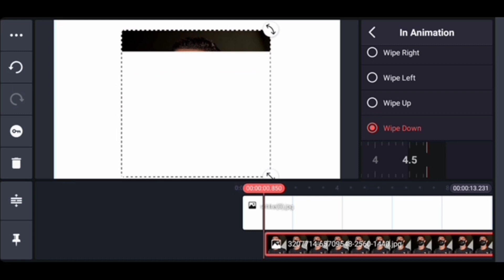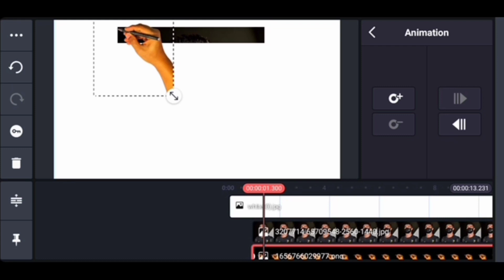Best editing trick for youtubers in Kinemaster|EditingVideo |ITOnline